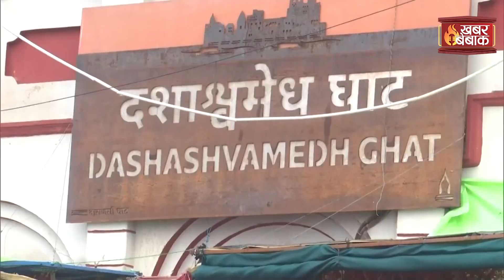देखिए Kashi Vishwanath मंदिर में सावन के पहले सोमवार को भारी तादात में उमड़े श्रद्धालू